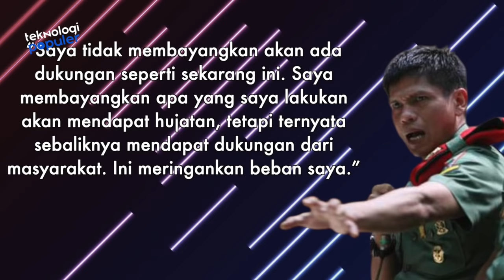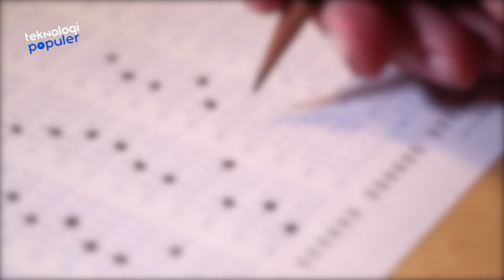BIKIN MERINDING! Ini Pesan dan Ancaman Serda Ucok Ketika Bebas dari Hukuman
HELLO TEKNOLOVERS!!
Lama tak mendengar nama Serda Ucok Tigor Simbolon yang tengah menghabiskan masa hukumannya di penjara. Namun jiwa kesatrianya masih terbayangkan ketika berorasi yang ia lakukan sebelum menuju persidangan. Para pendukungnya telah lama menanti sosok pria pemberani ini. Membasmi kejahatan membuatnya harus ikhlas menjalani hukuman, disaat kesetiakawanan tak lagi berarti sama sekali. Berikut, mari kita mengingat kembali momen haru Serda Ucok, meluapkan isi hati di depan pendukungnya, Orasi Serda Ucok yang Menggetarkan Jiwa.